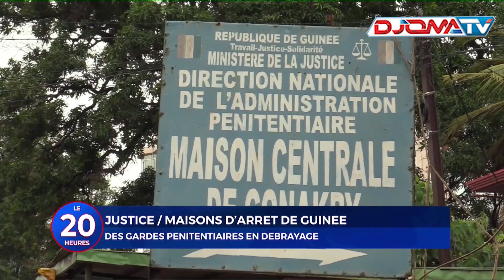🔴 Maisons d'arrêt de Guinée: Les gardes pénitentiaires en débrayage!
📺 Le Journal de 20h le20h du 21 juin 2023